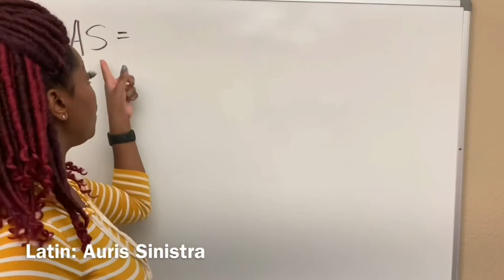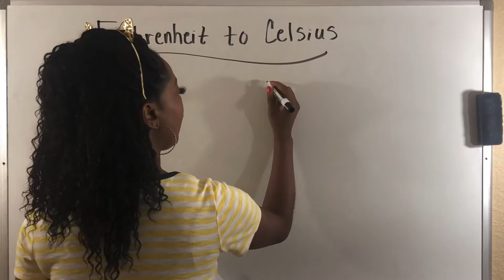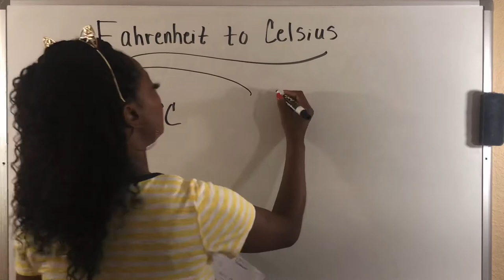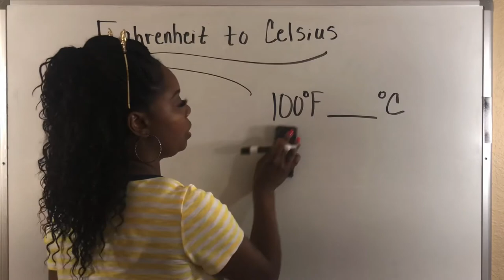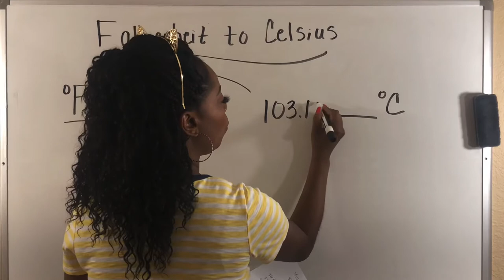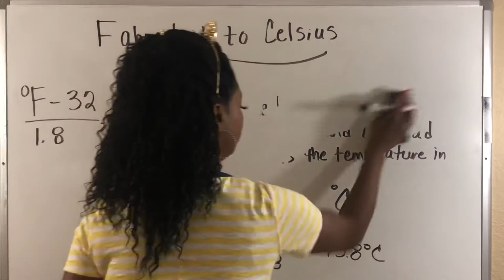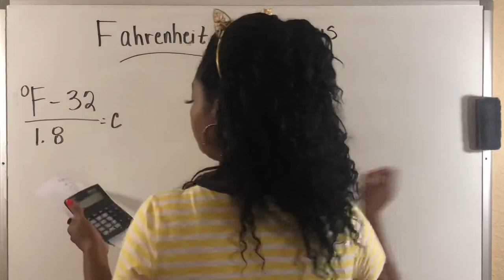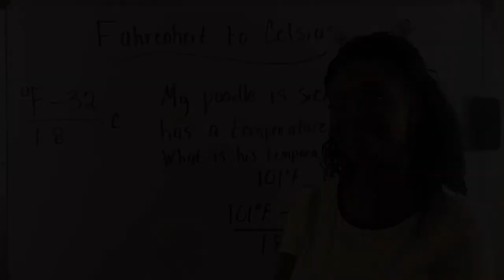How To Convert Fahrenheit To Celsius | Pharmacy Technician